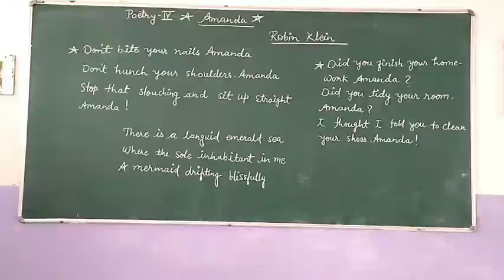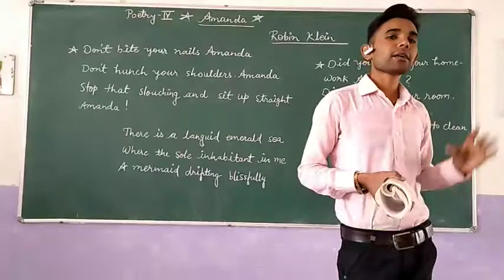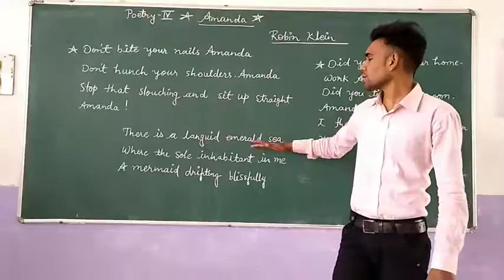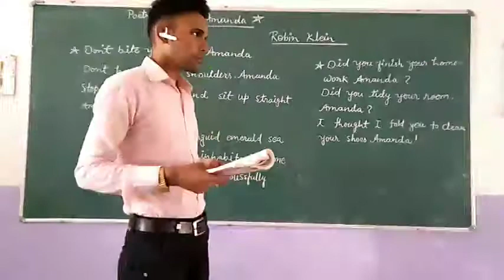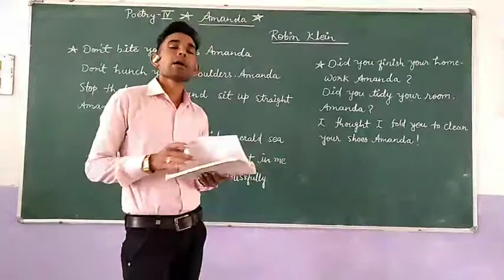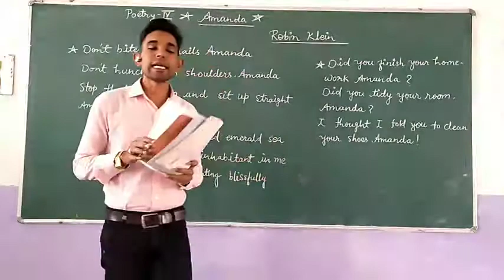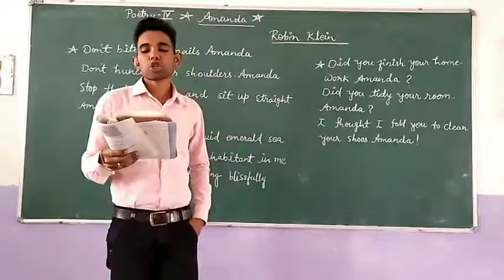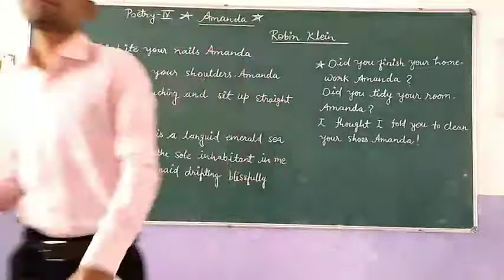Poetry 4 Amanda Class 10